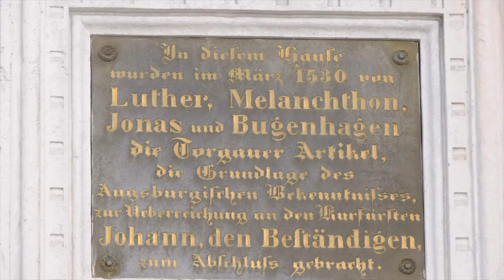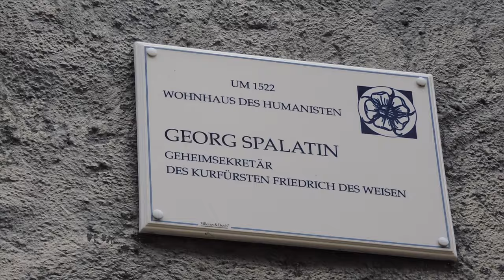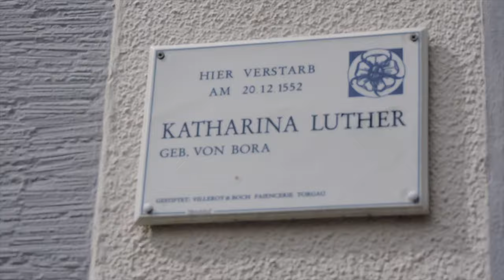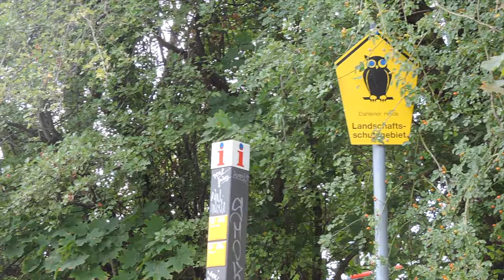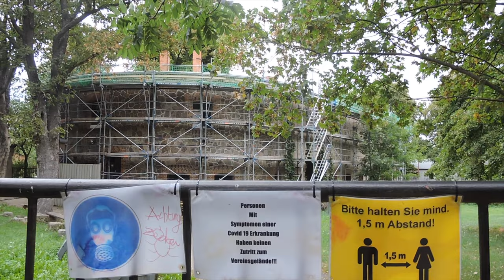Torgau an der Elbe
Fahrt nach Torgau an der Elbe.